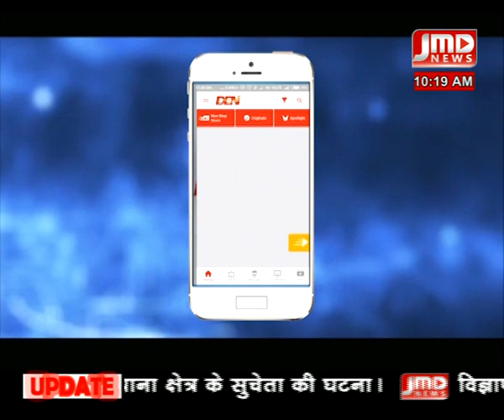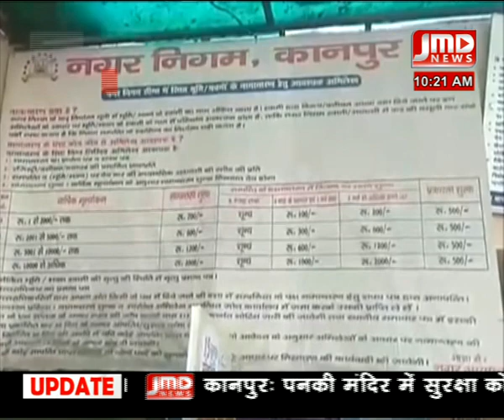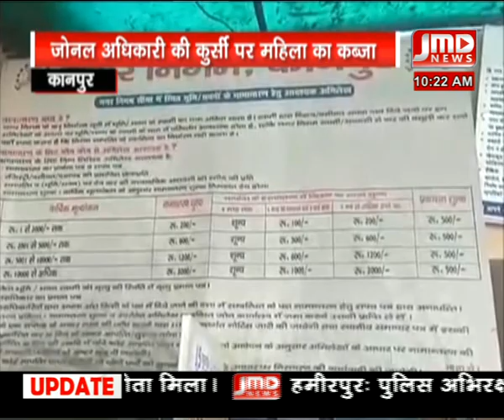न्यूज़ बुलेटिन - 25सितम्बर 18 / 10 AM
kanpur hindi news, kanpur politics, kanpur panki mandir, kanpur security lack in panki mandir kanpur jmd news